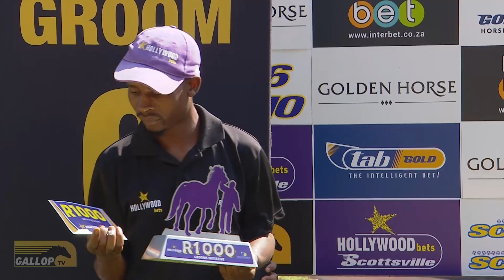20230329 Hollywoodbets Scottsville Interview Race 2 won by JET LEGACY